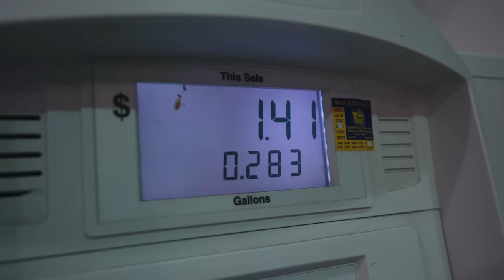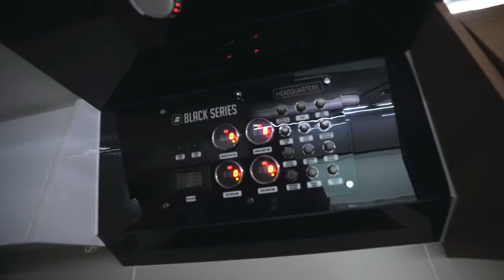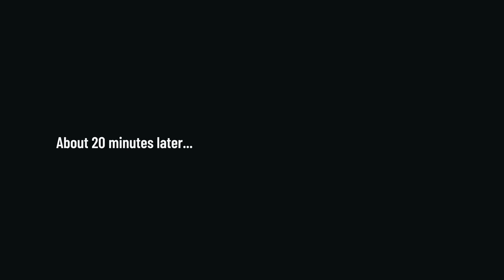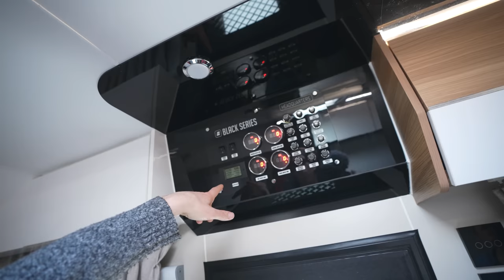First Time RV Camping at a Rest Stop Parking Lot! - Electrical Issues And a Horrible Nights Sleep 😭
We failed to book any RV campsites for the night, so we drove to the nearest rest stop in Delaware for another free overnight stay in a parking lot! But things didn't end up going according to plan 😅 Do they ever??